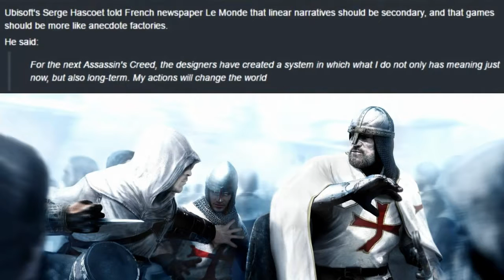Assassin's Creed News/Update | Choice Game | Cause and Effect Gameplay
Some new details might have been told about the next game in the Assassin's Creed franchise. The future AC instalment is supposed to be "Cause and Effect" game. we don't quite know what this truly means at this point and if it's real but this provides thoughts upon this idea.